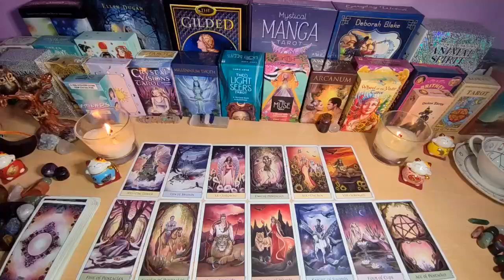CAPRICORN MY CARDS DO NOT LIE❗️A TREMENDOUS FIGHT 🤬💥😤 JUNE 2024 TAROT LOVE READING